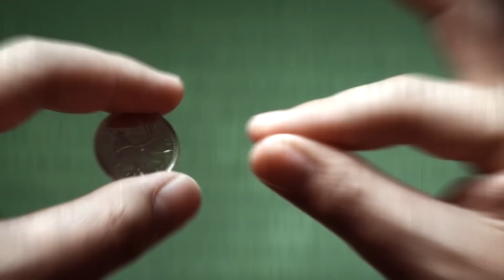Egyptian Ink by Abdullah Mahmoud and SansMinds Creative Lab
Quite often a transpo effect requires a duplicate object to complete the effect.

What if you can take away that restriction?

Abdullah Mahmoud, from Egypt, has created a way to vanish the spectator's signature on their coin and appear it on another.

This package comes with everything you need and works with any currency.

This is more than just a moving ink effect.

Egyptian Ink allows you to create an impossible moment and souvenir between you and your spectators.

You have to check out the trailer to experience the impossible!

Note: TV rights not included with purchase. Please contact SansMinds for TV rights